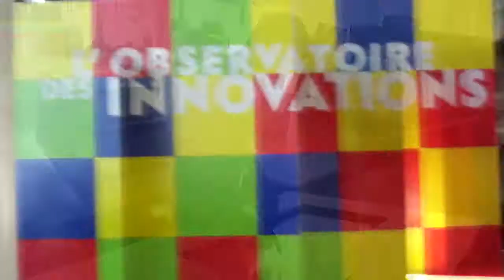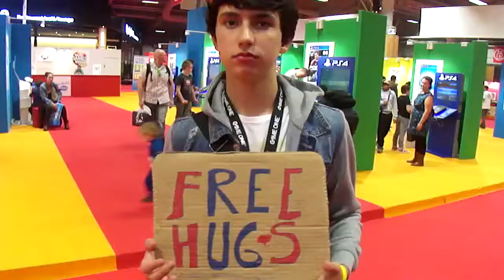VISITE & PGW 2014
C'était un super week-end à Paris mais aussi à la Paris Games Week 2014 avec mon ami.
On a vraiment kiffer et j'espère y retourner en 2015 :)

Musiques (libres de droits):  - sub.sound - start again
                                             -APAX ; Jason Forté - Feel You (Original Mix)